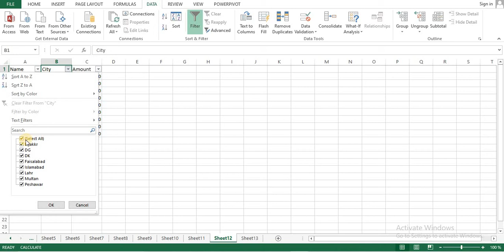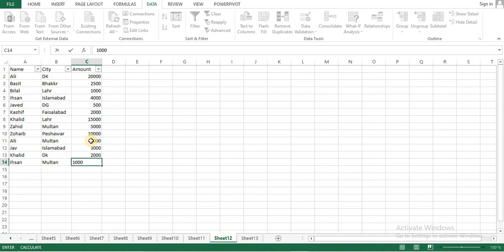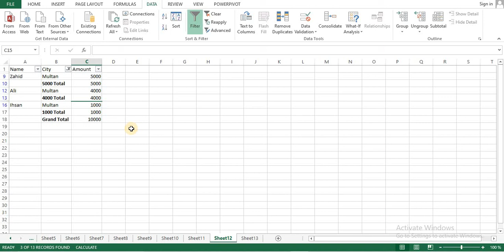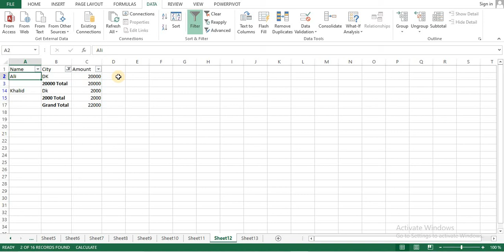Ms excel 2013 complete course | Excel Data Tap Complete | Class 29 | Urdu/hindi |Education Ms Office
Today we will learn class number Twenty-Nine of the MS Excel course.
Our class today is going to be very informative and very important
In today's class, we learned very important functions.
In this class, we learned the functions of data tape.
Which are very informative functions
Functions: sort, filter, subtotal
We learned all these functions in great detail and information.
Thanks
Education Ms Office
Ms office
Ms excel